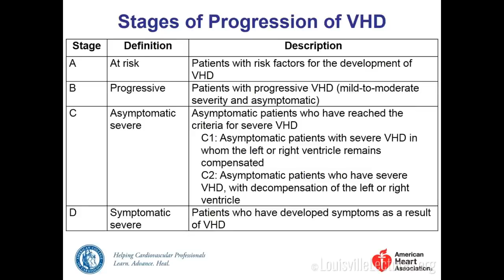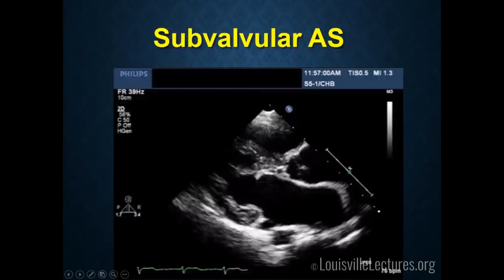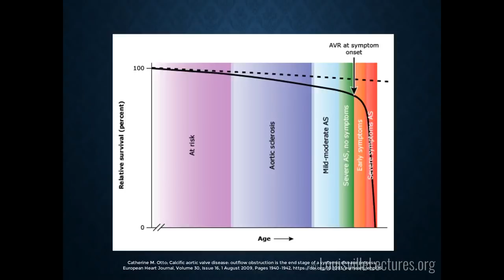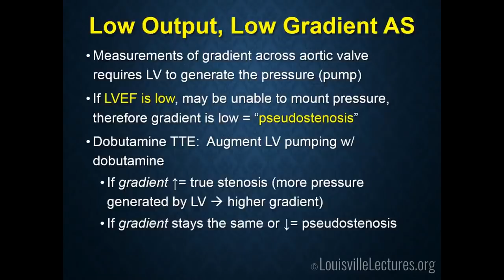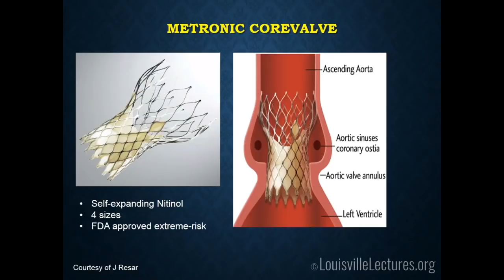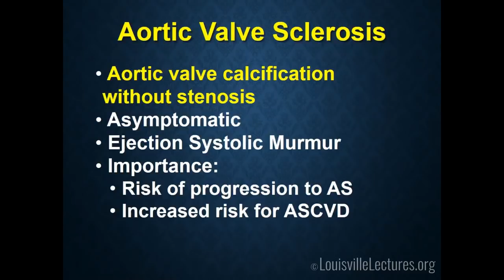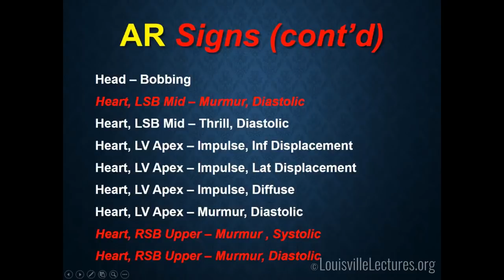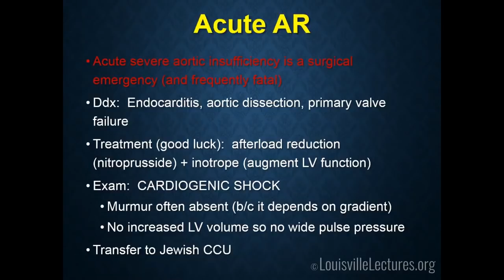Valvular Heart Disease with Dr. Shahab Ghafghazi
Dr. Shahab Ghafghazi presents "Valvular Heart Disease" and focuses mainly on aortic stenosis through various definitions and case reports.